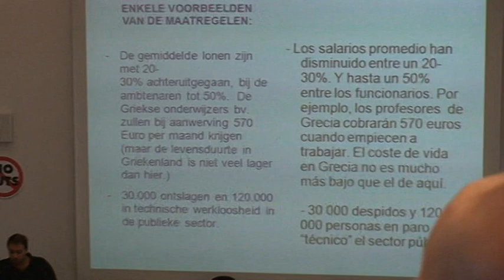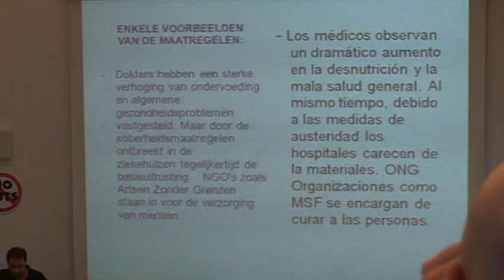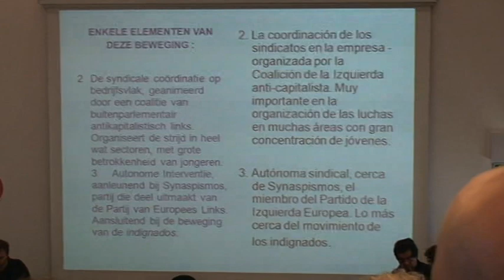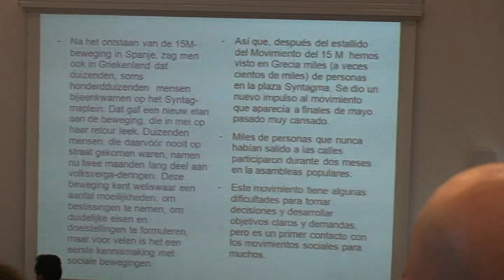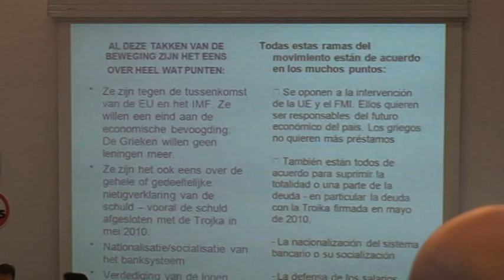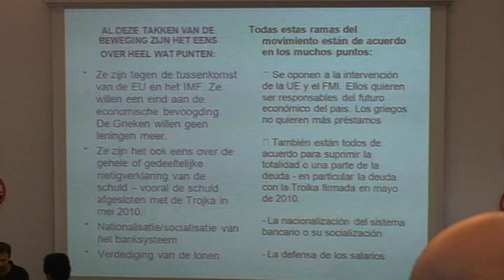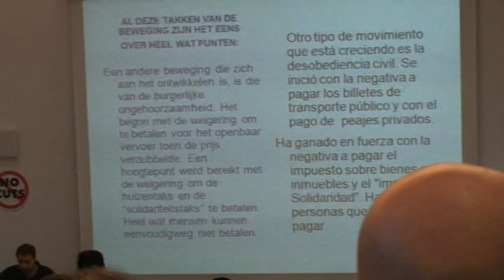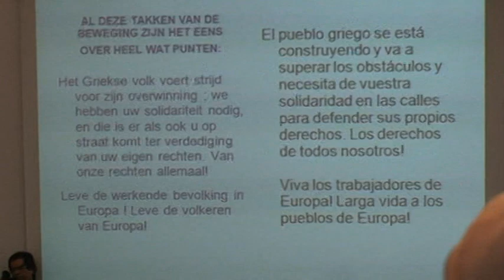European Action Group / Yiorgios Vasallos / Brussels October 15 2011 -2-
Speech by Yiorgios Vasallos, CEO of the NGO "Corporate Europe Observatory" ("...Exposing the power of corporate lobbying in the EU..."), ATTAC activist